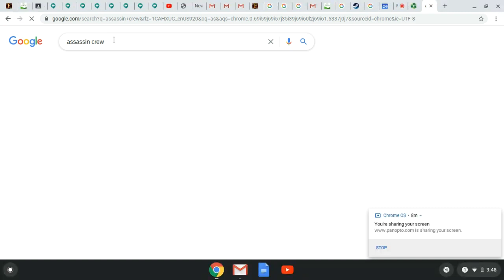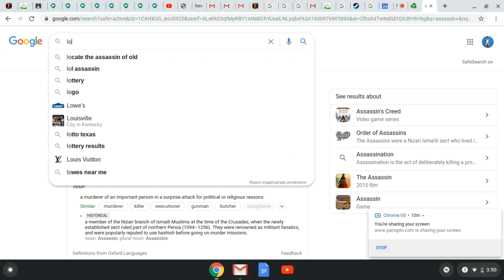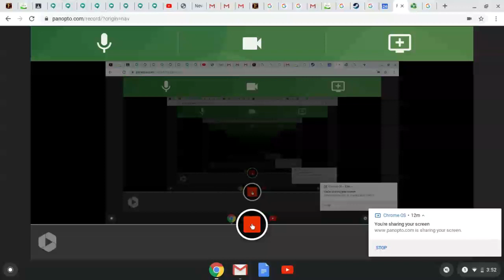Thu Sep 24 2020 3:40:00 PM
talking to people in forge of empires